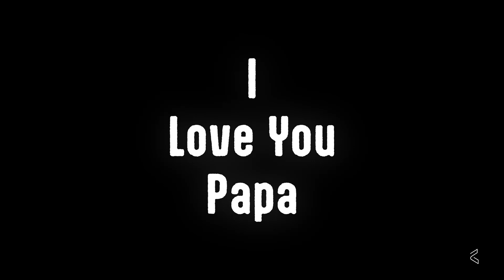Fathers Day 2022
Celebrating fathers at Credo Church Amsterdam 2022
Bilingual NL & EN

Video:  Olya Nekrasova
Vfx: Jonathan Bruggeman
Subtitles: Sandy Pignato